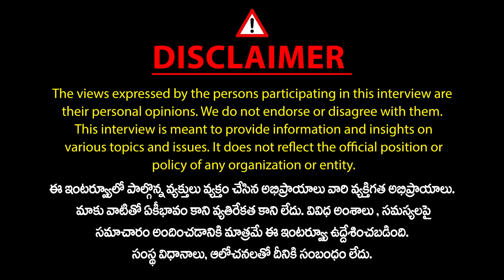ఎన్ని పథకాలు ఉన్న స్త్రీలకు ఇంకా లోటే..| Prof. Manoja About Women Life in Red Light Area | Mic TV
ఎన్ని పథకాలు ఉన్న స్త్రీలకు ఇంకా లోటే..| Prof. Manoja About Women Life in Red Light Area | Mic TV News